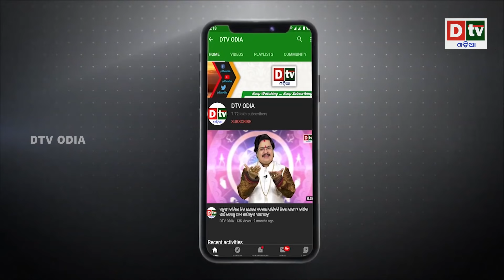ଇସ୍ରାଇଲ କୁ ଋଷର ଯୁଦ୍ଧ ଧମକ | Odia news live updates